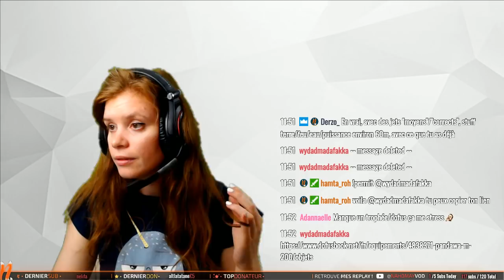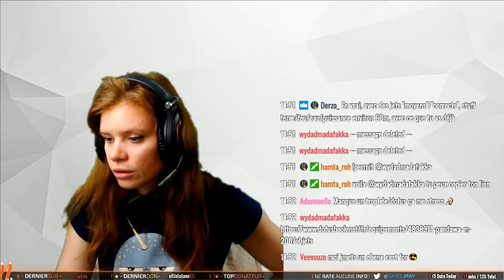Dofus - Theorycraft stuff pandawa 200